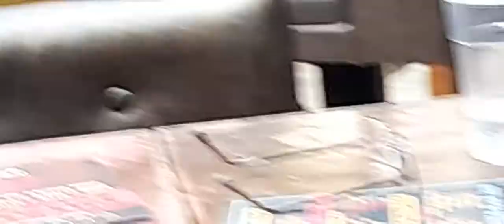Late Night Legacy @ Tramlines 2021 - Crystal Bar